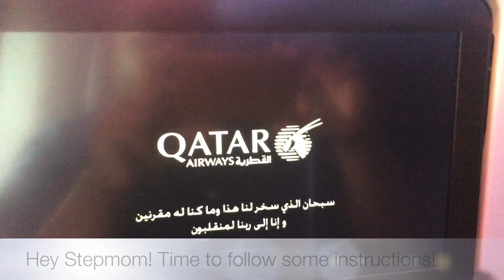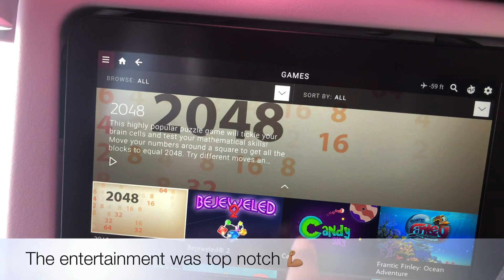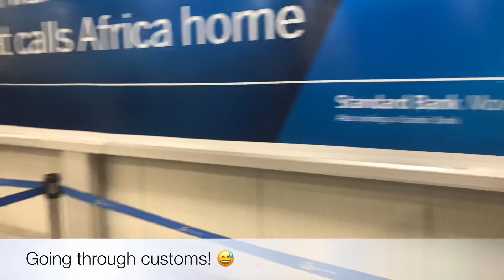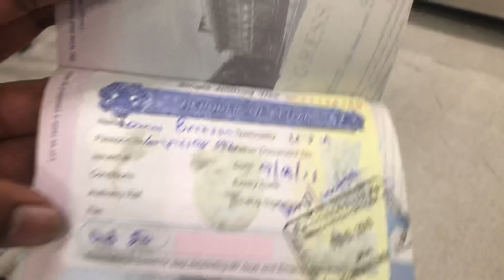DJ’s JOURNEY TO KENYA|Part 2! Travel|family vlog|room tour|hotel tour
Hey folks! I'm BEYOND excited to share my journey to Kenya with you all! After a year, I'm finally getting around to editing the footage and it's brought back all the amazing memories! Join me on this episodic journey to Kenya and all the moments in between! Shot with my iPhone 8 plus!